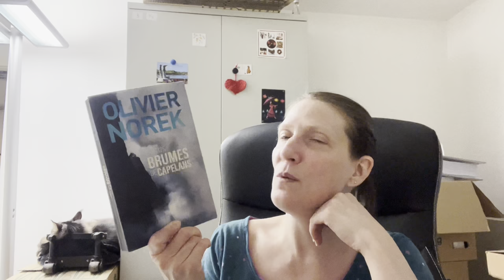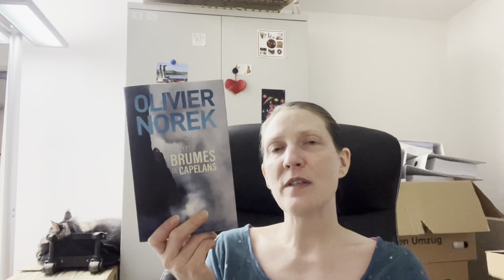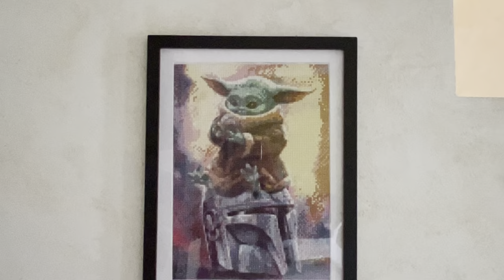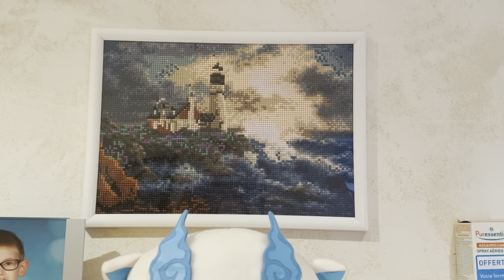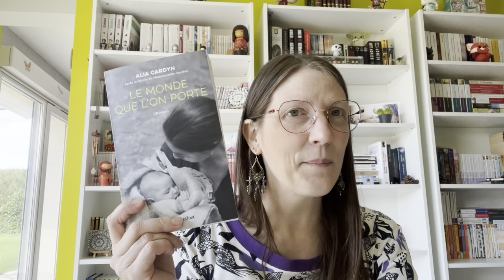Carnet créatif et Lectures #2 : Kal 4 éléments & autres tricots, Diamond Painting ….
Bonjour à toutes et à tous, bienvenue sur ma chaine, où je vous parle de Tricot, de Crochet, de Lecture, de Zentangle et de Diamond Painting.

Dans ce nouveau Carnet créatif et lecture, je vous parle:

1) de mes lectures:
- Dans les Brumes de Capelans d'Olivier Norek aux éditions France Loisirs
- Le monde que l'on porte d'Alia Cardin aux édition Robert Laffont

et en audio:
- Les Héritières de Löwenhof - La promesse de Solveig (T3) de Corina Bomann aux éditions Charleston

2) Book haul:
- Elle et son chat de Makoto Shinkai et Naruki Nagakawa aux éditions Charleston Poche
- America(S) de Ludovic Manchette et Christian Niemiec aux éditions Pocket

3) de Tricot:
➤ Ma Temperature Blanket: Tricot au long cours
- couverture pour canapé, tricotée en point mousse, du 01/01/23 au 31/12/23
- tricotée en aiguilles 4.5mm dans des fils AMIGO, 100% acrylic de chez Hobbii:
☛ coloris A32 pour les températures  moyennes négatives
☛ coloris A51 pour les températures allant de 0 à 2 degrés
☛ coloris A38 pour les températures allant de 3 à 5 degrés
☛ coloris A26 pour les températures allant de 6 à 8 degrés
☛ coloris A49 pour les températures allant de 9 à 11 degrés
☛ coloris A37 pour les températures allant de 12 à 14 degrés
☛ coloris A25 pour les températures allant de 15 à 17 degrés
☛ coloris A56 pour les températures allant de 18 à 20 degrés
☛ coloris A36 pour les températures allant de 21 à 23 degrés
☛ coloris A29 pour les températures allant de 24 à 26 degrés
☛ coloris A44 pour les températures allant de 27 à 29 degrés
☛ coloris A35 pour les températures allant de 30 degrés et plus (si besoin)
et
☛ coloris A46 pour la séparation des mois

➤ Kal 4 éléments : Kal chaussettes mystère
- organisé par Christelle de @desmaillesetmoi
- tricotées dans un kit chaussette de Mon petit Rêve,  dans sa base Merino socks super soft, 75% mérino SW / 25% nylon, 100g pour 400m et son mini contrastant de 20g pour 80m
- en aiguilles mini circulaires Chiaogoo 2.25mm
☛ Indices 1 et 2 terminés sur mes 2 chaussettes

➤ Maven top :
- patron payant sur Ravelry de Rachael Raimo
- tricoté dans une laine de Mon Petit Rêve, dans sa base Merino socks super soft, 75% mérino SW / 25% nylon, 100g pour 400m
- en aiguilles 3.75mm

4) Diamond Painting:
➤ Poupée Gorjuss (Thème Princesse)
- acheté sur Amazon
➤ Une petite vidéo de l'ensemble de mes Diamond painting réalisés.

J'espère que vous aurez passé un bon moment en ma compagnie, n'hésitez pas à vous abonner si le contenu de ma chaine vous intéresse, à liker, à commenter et à partager 😘